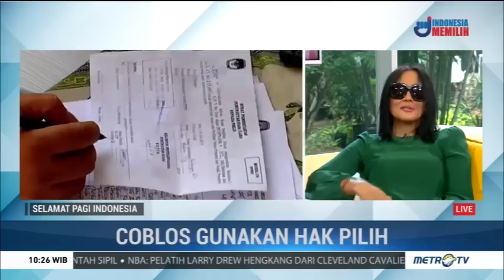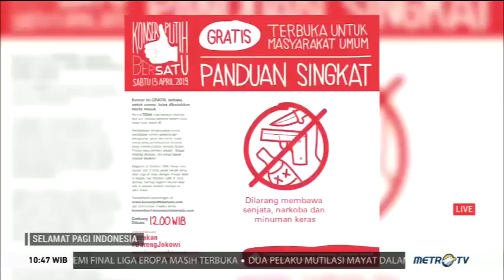Selebriti: Jangan Golput, Suaramu Tentukan Masa Depan Bangsa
Masyarakat diajak untuk tidak golput pada Pemilu 17 April nanti. Karena satu suaramu menentukan masa depan bangsa. Ingatlah bahwa selalu ada calon yang terbaik di antara pilihan yang ada.